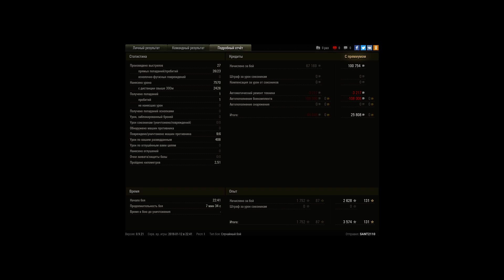M46 Patton, Промзона, Стандартный бой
Игрок: SANT2110 [O-S-G]